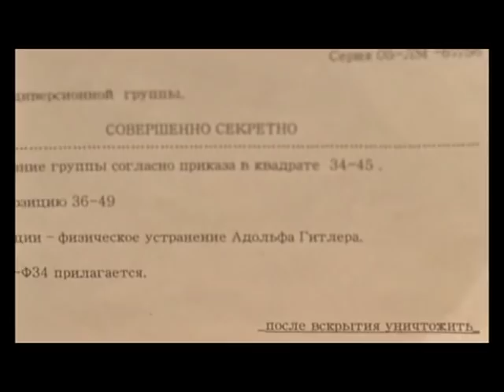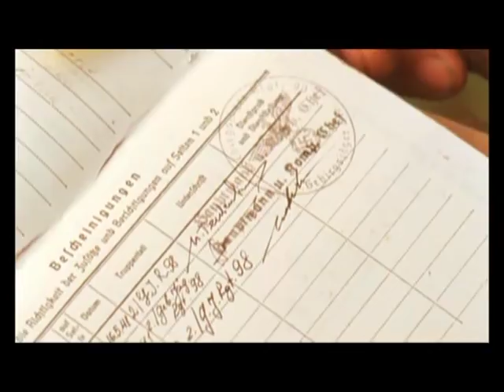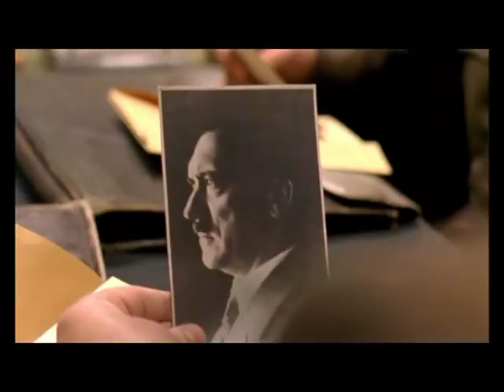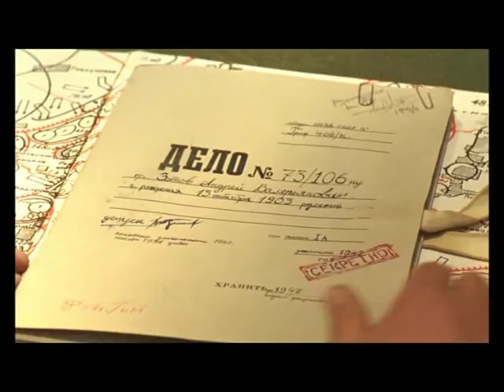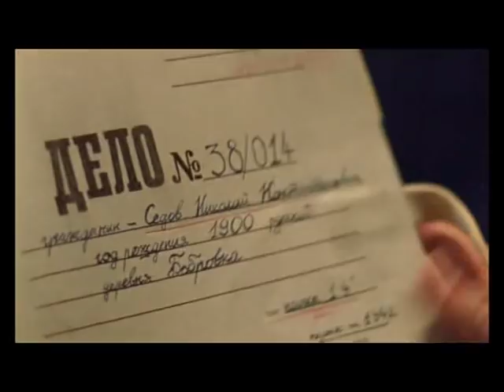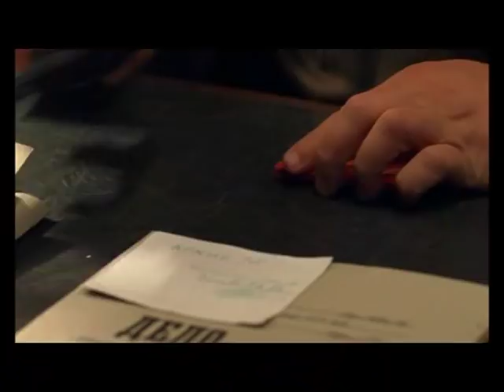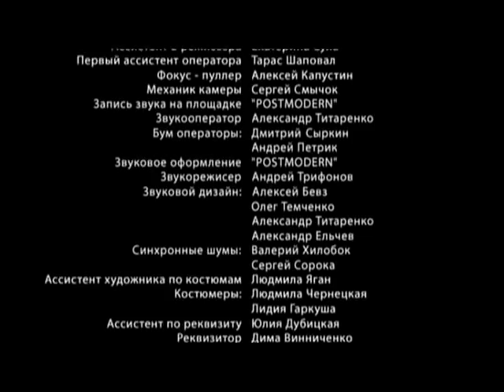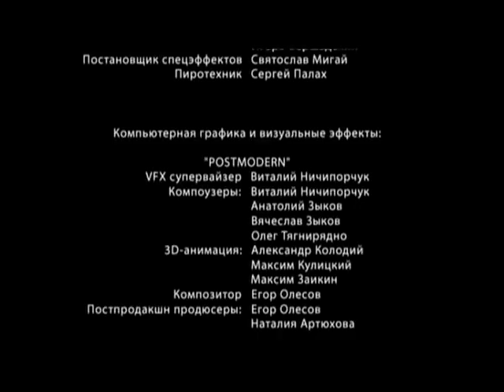Hon na werwolfa 3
Ochota na Vervolfa
Válečný
Ukrajina, 2008, 100 min

Režie: Evgen Mitrofanov
Hrají: Boris Galkin, Vladimir Litvinov